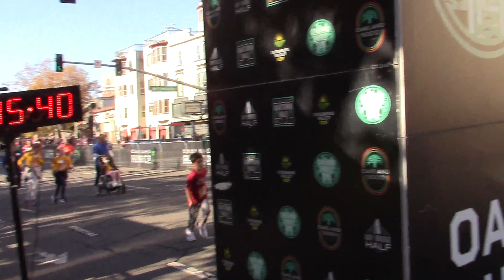Lake Merritt Turkey Trot 2023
Gio and family partake in their first Lake Merritt Turkey Trot Marathon!